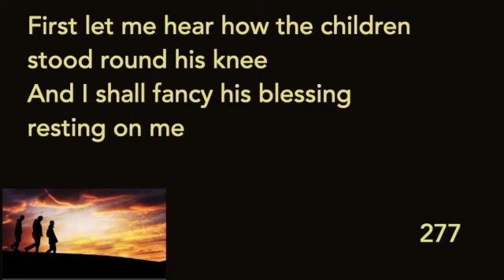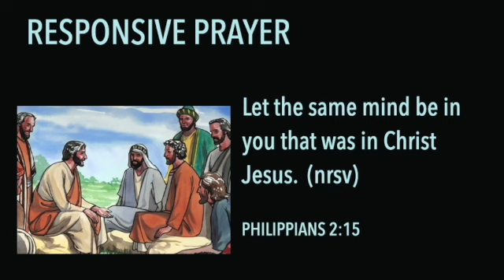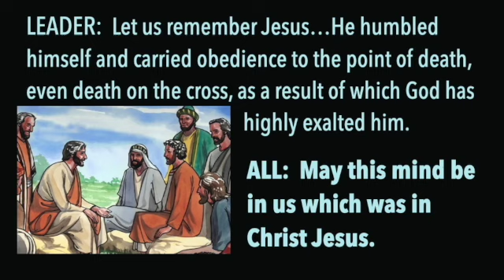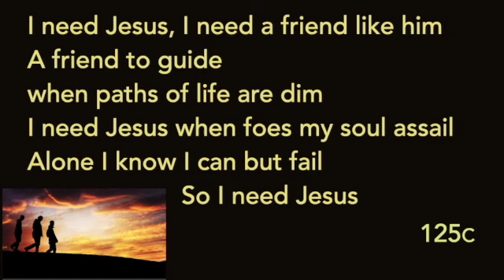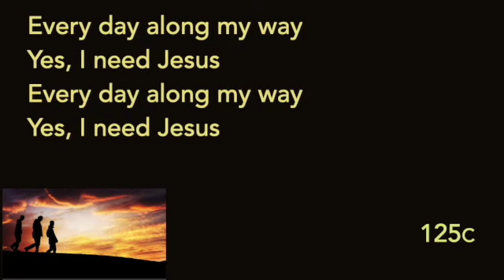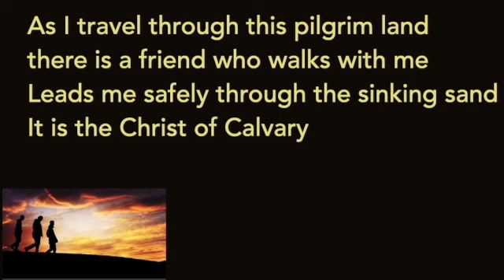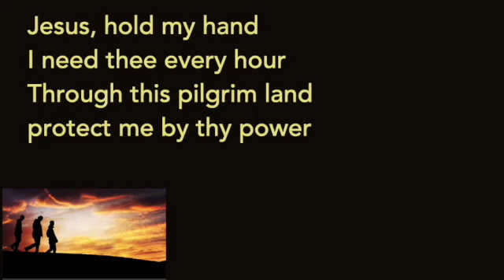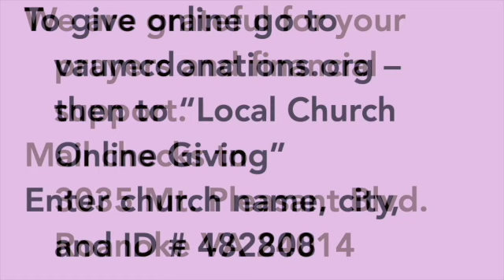January 23, 2022 Mount Pleasant United Methodist Church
Jesus the Teacher